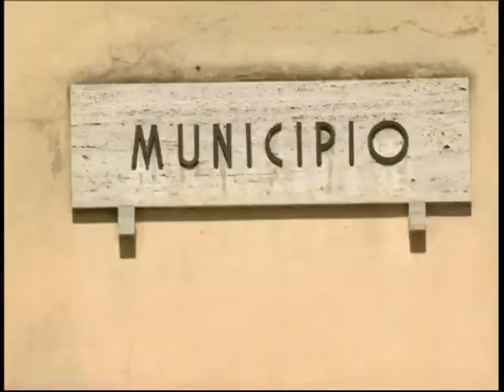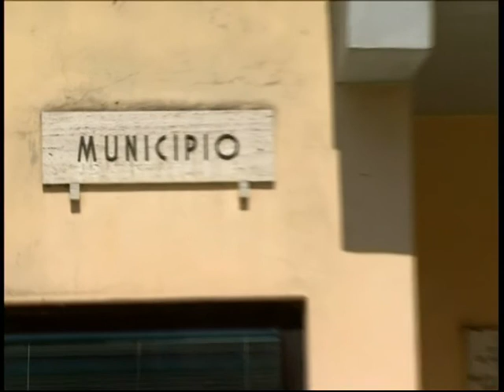PROGETTO CENTRALE VOLTURNO idroelettrica